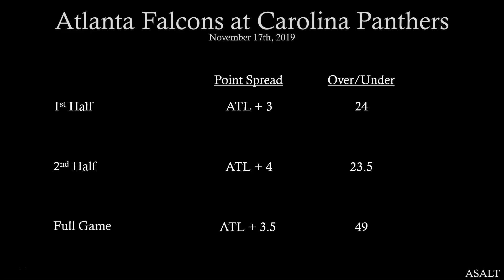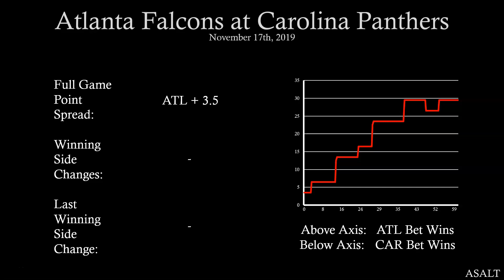NFL Betting Analysis | Atlanta Falcons at Carolina Panthers | November 17th, 2019